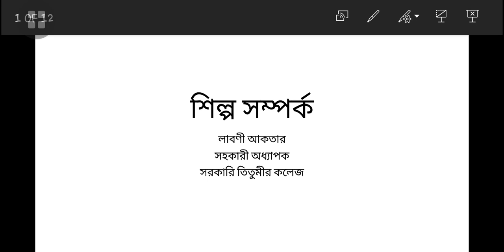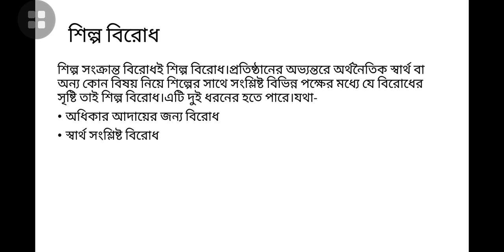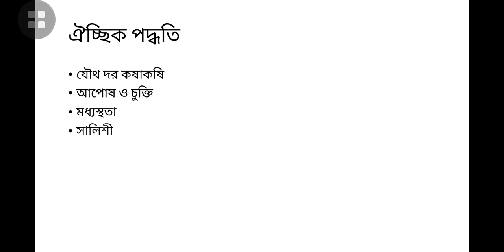Oranisational Behaviour/BBA 4/Industrial Relation